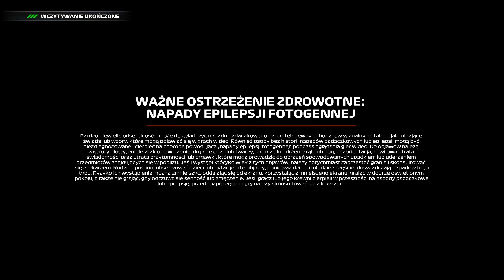F1 24 PL | PC | #03 Grand Prix Australii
W grze używam kierownicy Thrustmaster T248X

Na czym gram:

Procek: AMD Ryzen 9 5900X
Chłodzenie: Be Quiet! Dark Rock 4 (BK021)
RAM: Crucial 32GB (2x16GB) 3200MHz CL16 Ballistix Black
Grafa: Zotac GeForce RTX 4070 Ti Gaming TRINITY 12GB GDDR6X
Płyta główna: ASRock B550 Pro4
Dyski: Kingston A2000 500 GB M.2 2280 PCI-E x4 Gen3 NVMe